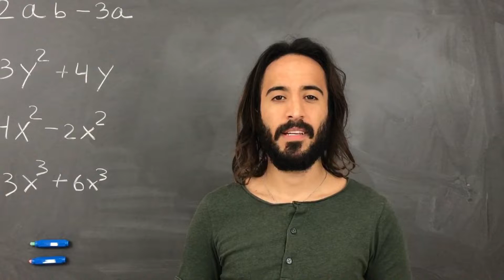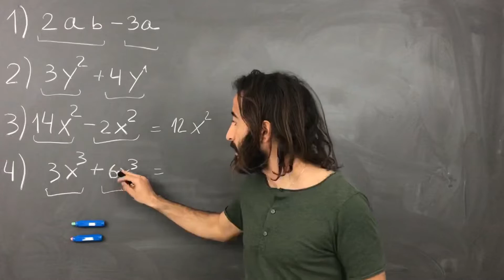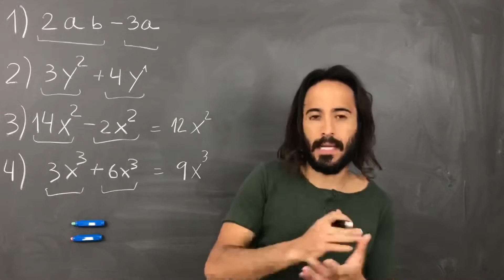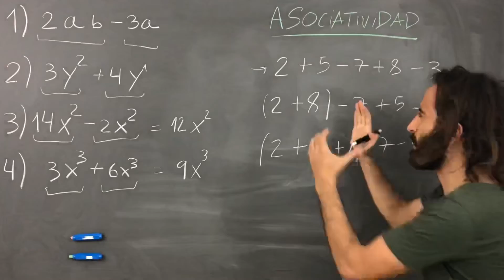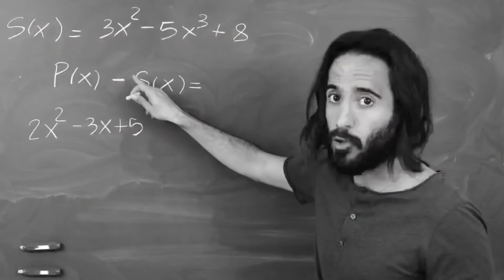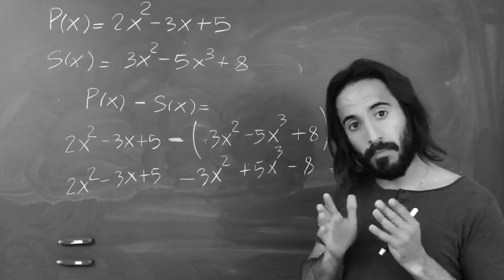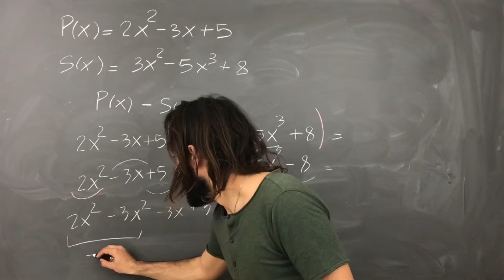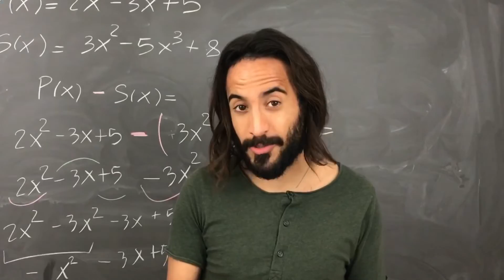Suma y Resta de POLINOMIOS | CURSO de ECUACIONES Clase #2 Parte 1/2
Aprende cuando se pueden sumar y restar monomios; y como es que se hace.